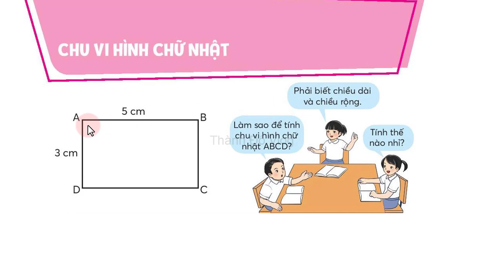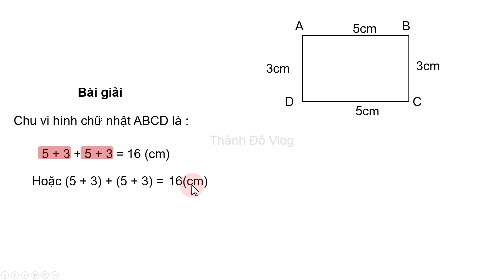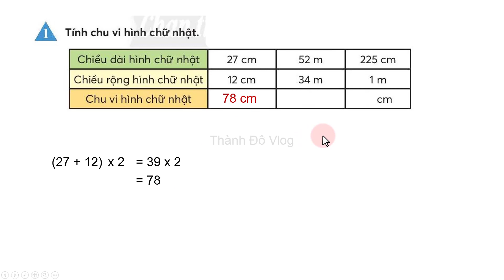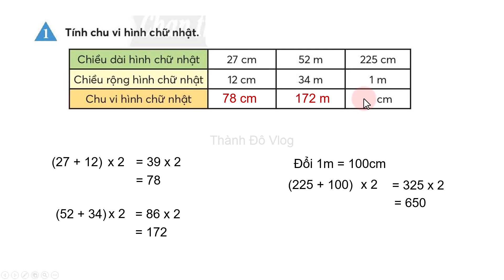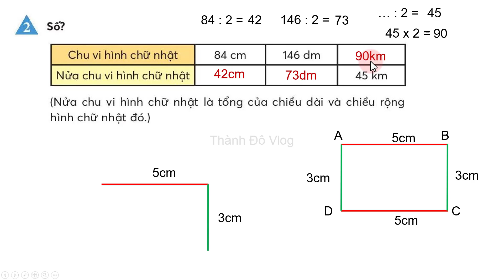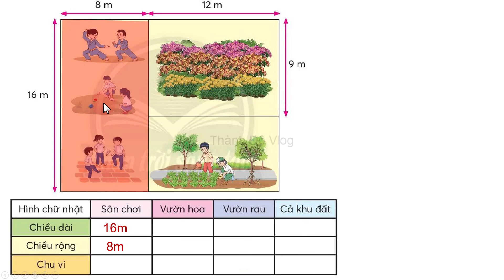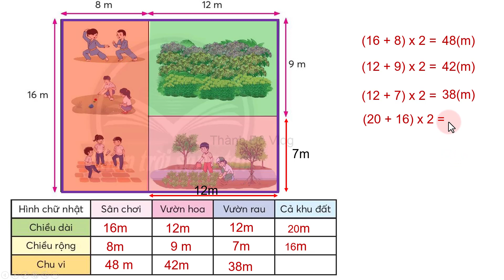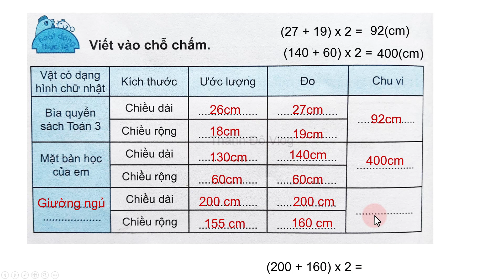Toán lớp 3 Chân trời sáng tạo Chu vi hình chữ nhật trang 38